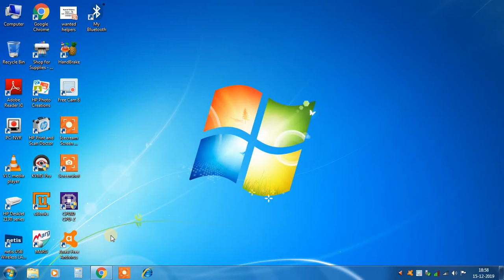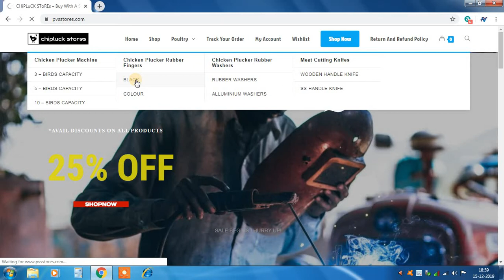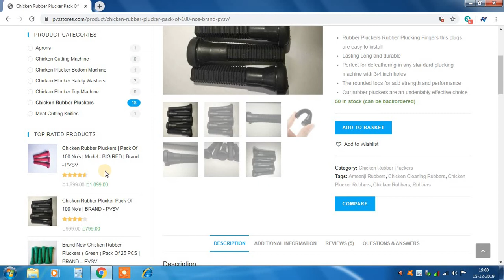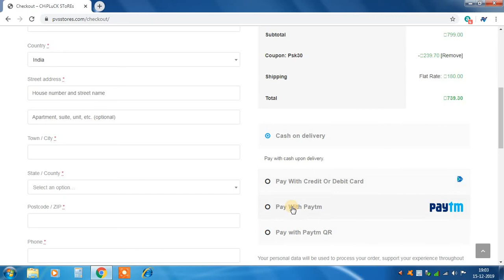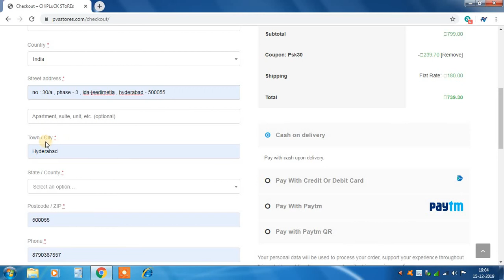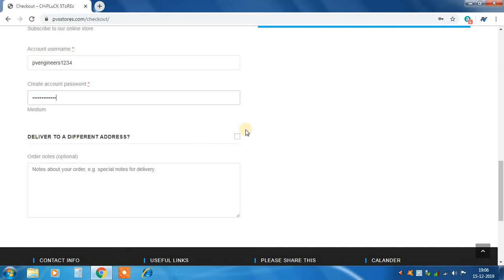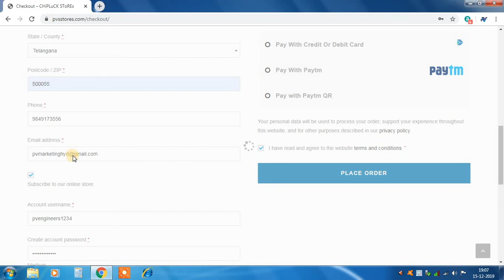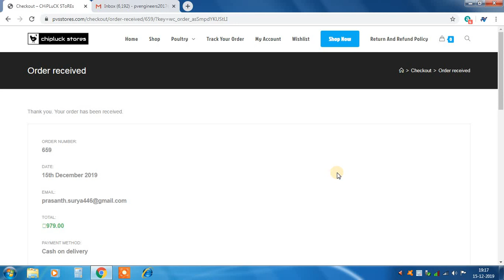Chicken Rubber Plucker @ 699 Rs| online store | 30% OFF | Chicken Feather Cleaning Rubber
Buy Chicken Rubber Plucker @ 699 And Other Products From This Website

CODE - PSK30